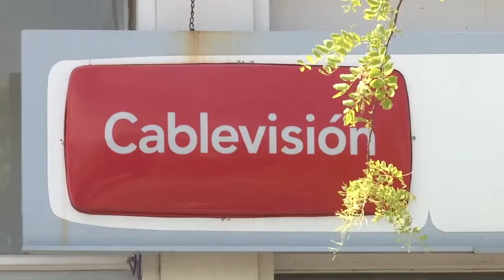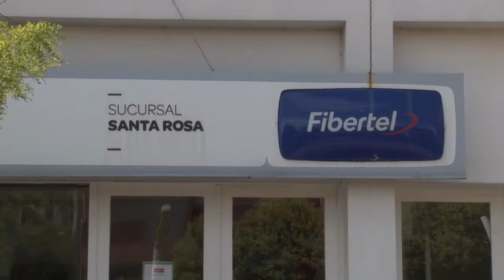Cablevisión: la oposición pide informe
Araldo Eleno, manifestó que  buscan conocer detalles de la reunión con el Ministerio del  Interior. Además, el PJ se mostró en desacuerdo de la ordenanza que permite operar con otros bancos que no sean el BLP.